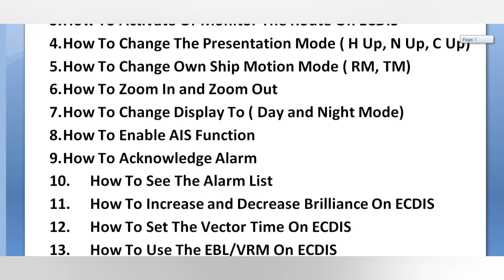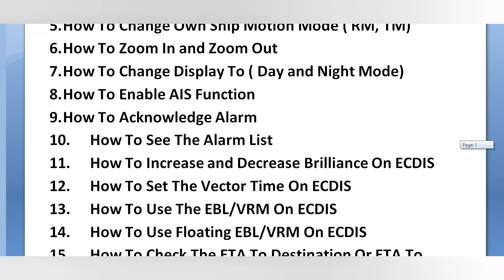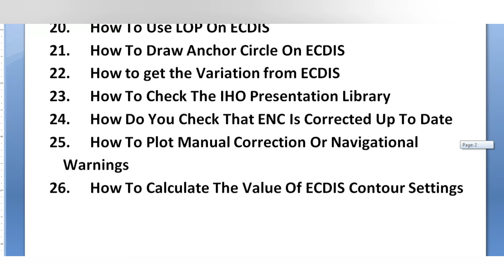Important ECDIS function you need to know as Deck officer | 3rd Officer | 2nd officer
This video is about Important ECDIS function you need to know as Deck officer